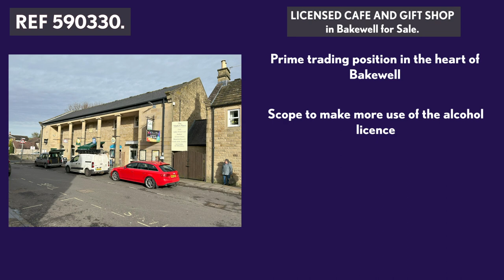*** NOW SOLD*** LICENSED CAFE AND GIFT SHOP in Bakewell for Sale. REF 590330. Ernest Wilson.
LICENSED CAFE AND GIFT SHOP in Bakewell for Sale.

A superb opportunity to acquire a highly rated licensed café with 60 covers.  Situated in a prime trading position, right in the heart of the popular Peak District town of Bakewell, which sees high amounts of footfall from tourists and locals.  Nearby occupiers include numerous national retailers and independents shops which drive further passing trade.  The business currently trades as a daytime café and gift shop, serving a breakfast and lunch menu with snacks and a selection of hot and cold drinks, as well as a retail area for gifts and cards (which can be easily reconfigured for extra seating).  They have an excellent reputation with a large repeat customer base and with great reviews online and on social media.  The café was established by our client 24 years ago who now plans to retire.  The premises also have an underutilised alcohol licence which makes this a superb opportunity for a new owner to run as a late-night bistro, restaurant or café bar.  The premises comprise dining area with 60 covers, retail area with merchandising displays and serving counter (which can be reconfigured to take the seating up to 72 covers), café serving counter with drinks preparation, commercial catering kitchen, stock room and customer WCs. EPC Band C.
Stock £3,500.